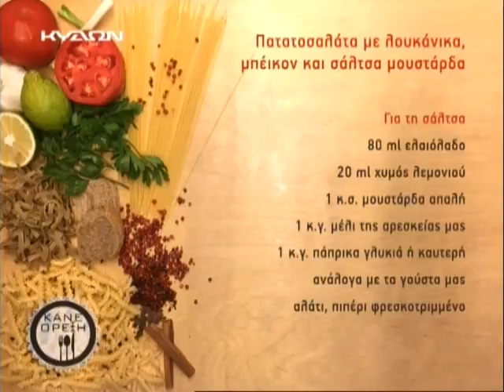26 10 2015 ΚΑΝΕ ΟΡΕΞΗ Β ΜΕΡΟΣ